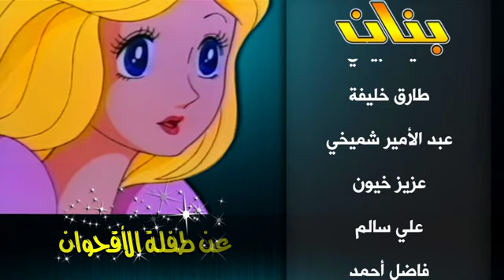قصص عالمية (بنان) أغنية النهاية - تصميم خاص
قصص عالمية فلم بنان بجودة عالية على التراكر المفتوح، للتحميل المجاني تفضل لهذا الرابط والتحميل عن طريق التورنت